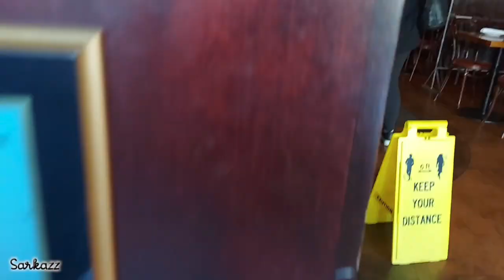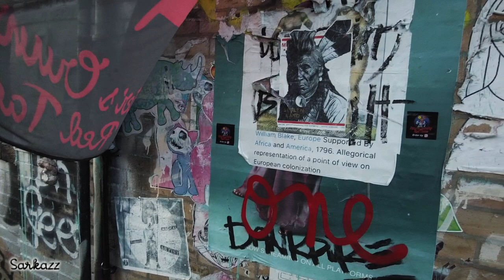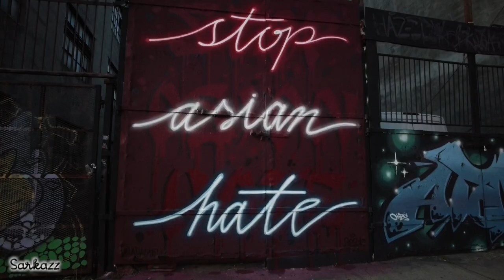Mexican Food and Art Walks | Vlog #35